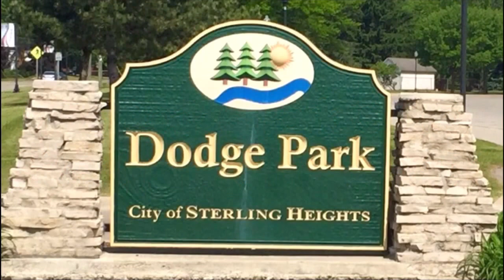MTB Dodge & Clinton River Park All Trails Part1 052816